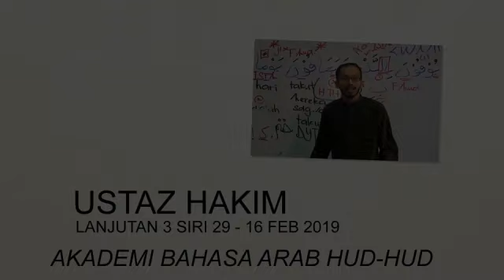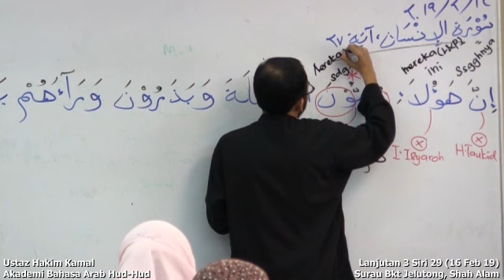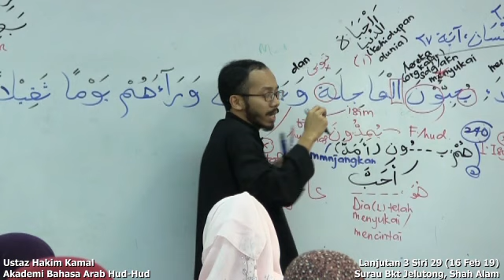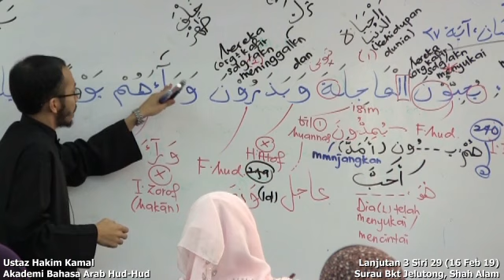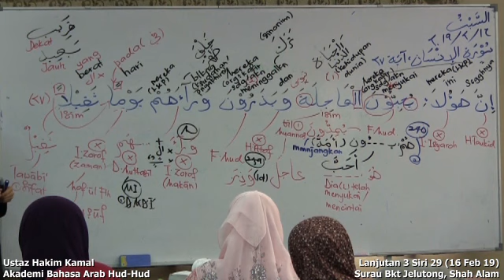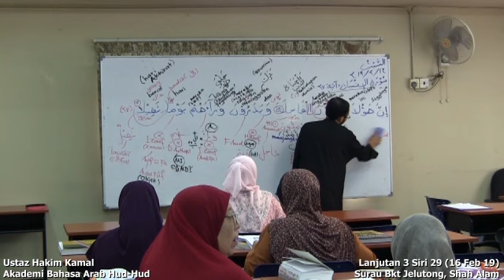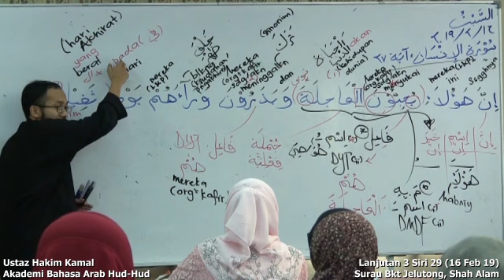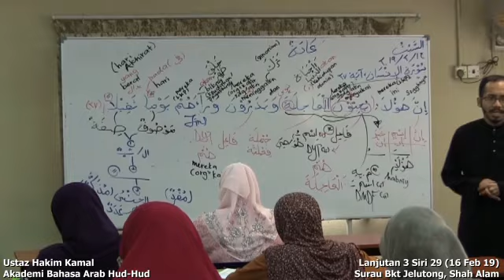L3-29: Bahasa Arab Al-Quran - Ustaz Hakim (16-Feb-19)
Akademi Bahasa Arab Hud-Hud
Kelas Bahasa Arab Al-Quran: Lanjutan 3 - Siri 29
oleh: Ustaz Hakim Kamal
Surau Bkt Jelutong, Shah Alam
16-Feb-2019